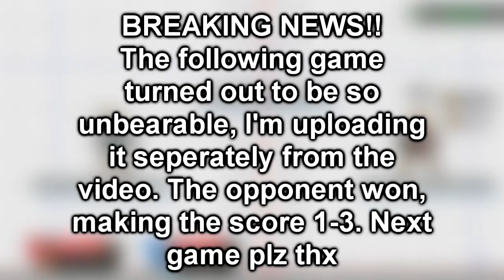DLC Speculation...sort of - (not so) Elite Link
So I've been... VERY lazy when it came to editing this video, and I don't know why, so I'd like to apologize for that. Today we have Link, the original swordsman of Smash. My Link is better now compared to this video, but still, not so great lol. Regardless, I hope you enjoy. Also Arms in Smash now what heck? Alright sure I'll take it

While you are here, I have this Twitter thing you can follow. If you want

Ocarina of Time OST:
Kokiri Forest
Inside a House
Hyrule Field
Kakariko Village

Earthbound - Kraken of the Sea
Freedom Planet - Main Menu